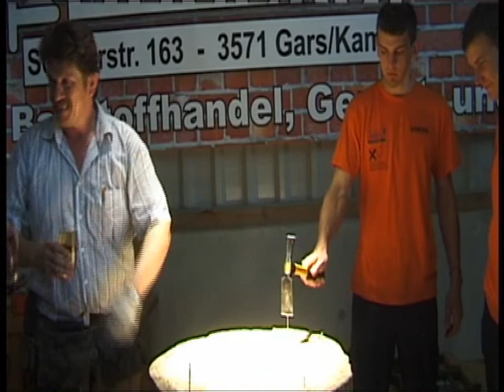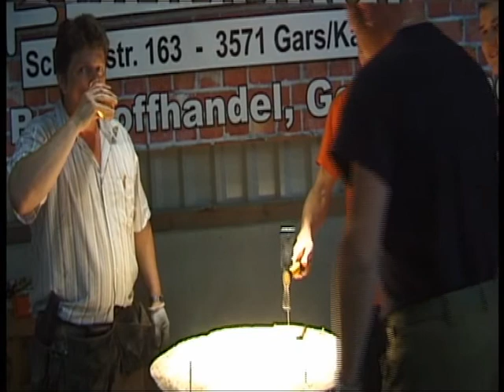Rothweinsdorf 2.avi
Saugschlauch Masters in Rothweinsdorf